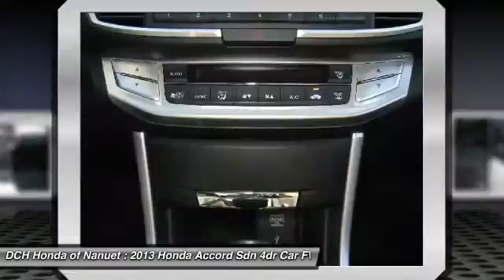2013 Honda Accord Sdn HN51709T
2013 HONDA ACCORD SDN Nanuet, NY
Stock# HN51709T

* * * * * OEM CERTIFIED * * * * * VALUE PRICED,ONE OWNER, BACK-UP CAMERA, BLUETOOTH, MP3 Player, KEYLESS ENTRY, 35 MPG Highway, ALLOY WHEELS! BAD CREDIT, NO CREDIT, NO PROBLEM. CARFAX REPORT SHOWS 1 OWNERS and SERVICE RECORDS. Thanks to an extensive used-car warranty, every Honda Certified Pre-Owned Vehicle comes with peace of mind. It covers major engine and transmission components, except for standard maintenance items, body glass and interior. Honda will repair or replace any covered part that is defective in material or workmanship under normal use. The Honda Certified Pre-Owned Vehicle Limited Warranty extends the powertrain coverage to 7 years*/100,000 total odometer miles (whichever occurs first). *See dealer for details. DCH Honda of Nanuet proudly services Northern New Jersey, New York, Connecticut and other areas. Come Visit our huge Indoor pre-owned showroom!